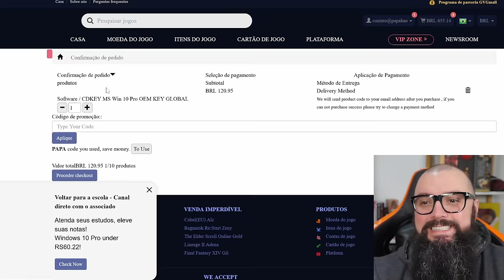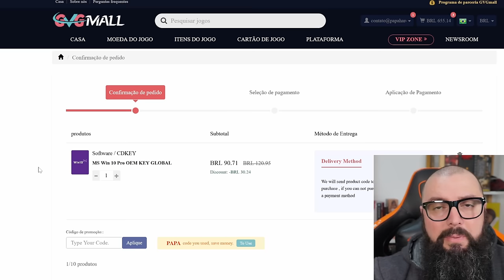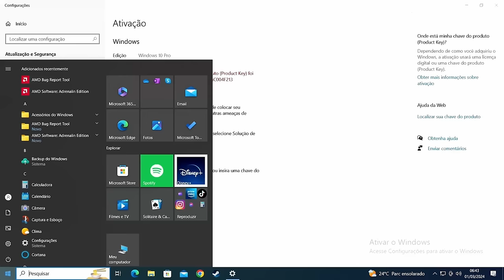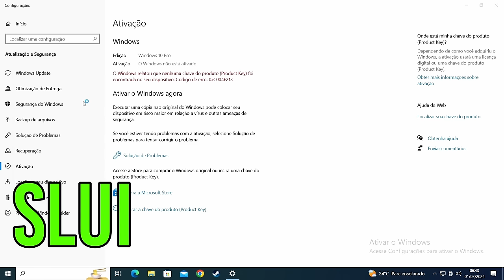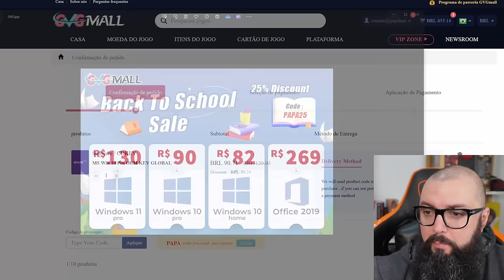A Vez Que Quase Tomei 1 Milhão em Multa!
Agradecimentos Especiais para os membros do canal:

Founders Edition

Murilo Pinto
ludian lima
Cláudio C G Jr
DarkScorpyon
Breno Rodrigues
Affectionate Cat
Elderecj
Marcelo Leszczinski Devantier
Ale
Spartan
ianlucas
Tiago Fraga
Raick Pavanelli
Lucas Diego
Leonkillbots
Malan Silva
A Maldita Pílula
Gustavo TM
Lucas Genari:
Pedro Henrique
Luan:
Tris Barbaro
kevynn kunzendorff
André Pereira
Mauricio Campos
Jorge Nascimento
Luskinha Hardware
Will baianinho
Diego Rafael
Vinicius Cardote
Newt10
78fnery8bits
phvc25
raianeraul1212
lordwarrior

Nitro Boosters:

.Diego
Axzy
Matsuki
Sir.Metz
André Rodrigues
Bitcoinheiro Kirk
InforTelGamerDaniel
Lucas Senne
Ewerton Luiz
Enzo Albornoz

Benchmarker Xtreme:

Lucas Genari
Rodrigo Freschi
Jean Marcel de Góis
SIDNEI CAVALARI
Rodrigo Andrade
Juan Marraiso
Marlon Zamboni
Felipe Saes
Mahane
Fernando Freitag
Vinicius Frederico
Sr. Judas
Gabriel Fhalathory
in Perspective
Mateus Ferreira
lucas
Mauricio Campos
Bison
Jefferson Souza
André Baboim
Maxwell Rodrigues
fabricio paulo
Rafael
herus holmes

Benchmarker Pro

NPDino
Dax 017
marcelo kaoru fujimori
Kemuel Levy
Ewerton Luiz Oliveira De Assis
Rafael Nunes
Matheus De Oliveira
Thamiros Souza
Leonnardo Verol
Michael GnFnR
Ric Reborn
realzao zueira
Jerry
Islaion
João Francisco
WillAvelino
Octavio Beired
Vagner Trabach
Lian Parma
Qual foi?!
Andrei Andrades
Mairo Vergara
Fabio Madeira
Lucas Mateus
Claudio De Lana
Guilherme Solda
wilson c. sombini
Sequim
Felipe
Ricardo Dealtry
Filipeeo
Mateus Barboza Schmitt
Leandro Kopp
Evaldo Neto
jean victor
dgaglioni
Sandro Jacobsen
Emmanuel Damiani da Silva
BLACKZZILLA
Leandro de Souza Silva
Tech Racer
Vinicius Cardote
Fabio Pires
Josiel
Luiz Augusto Lanznaster Cruz
Elias Bretas
Paolo Porto
Felipe Greghi
Pedro Martins
Jonathan Santos
Alberto asc
Jefferson de Sousa
Phelipe Newark
Guilherme C
Breno Henrique
Antonio Cari
Davi Elesbão
Matheus Lopes
ONNE
Gustavo Faqui
Levi Santos
Gustavo de Toledo Siqueira
F14
Mateus Padilha
UnlikeMax
Michel Filipe
Renan Micheletti
Douglas t
Bitconnheiro Kirk
Juninho Megas66
Everton Ferreira
Gabriel Luiz Turatti
Kazuki
Regis F V
Mendez F7
Tiago Klein
FerreiraM32
PREISTEIXON
Esdras
Roberto Sousa
❤ Vips
wilbartender
J K
Rômulo Cassius
Thiago Vieira
Juliano Limana
Charles W
Grizmannn Gameplays
anderson santos
Walter Souza
Roger That
Marcos Huo
Celão
Allanimrod
Caio Ipácio
Marcos Medeiros
Stark Jr Gamer
Jameson
Denis Luna
Rodrigo Nakabayashi
Rafael & Suzi
Lucas Menezes
Tempo é dinheiro
Free Society
Jonathan
ViniSet
Doutor Texugo
Henrique Lima
Xpeedrinho
Fabiano da Silva Santos
Josef G.
Carlos Eduardo
Zetsu
Paulo Henrique
Yaagyu gisensan
Melk Sedek
Ademar_A. Meienberger
LZN
Tyagolas
Fernando Dornelo
FABRICIO PEREIRA
Leandro Igor
Leonardo SZ
Sinan Zimmermann
Skull Gamer
Gustavo Damasceno
Delver
Blackthorn ∴
gabriel florencio
V.Vinicius cabral de oliveira
Toshio Mase
SaintWarrior
André Peres Birches
Kadson '
Iury Xavier
w.y
FadeFedora
Alvaro Salgado
Rg Computacao
Abissal
Lucas Sarmento
Eduardo D
Elton Pereira
Renan Müller
Couto Pereira
Ramon Vieira
ianina
OnlyVictor
Gabriel F. Luciano
tulio 190
Gabriel Dante
S o n
Orotsu
cauan donato
greg_ursao
X